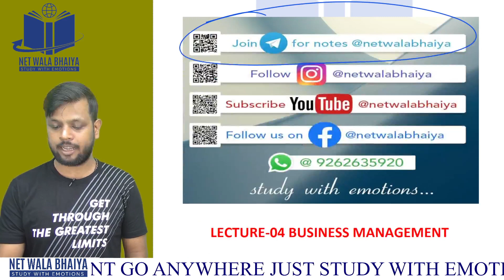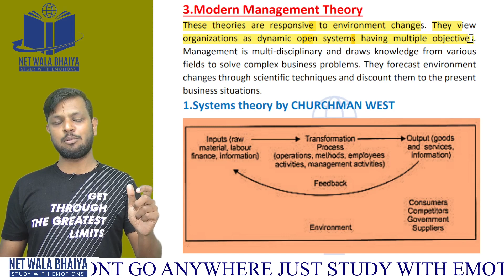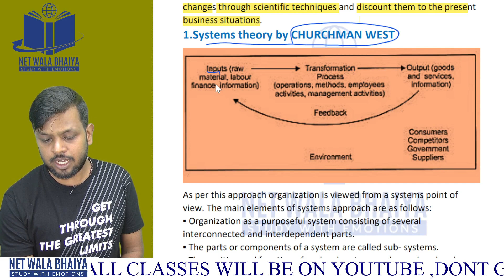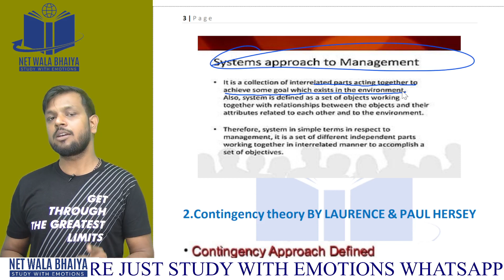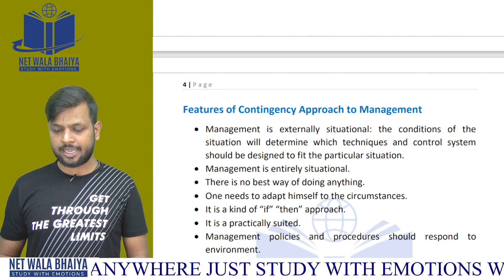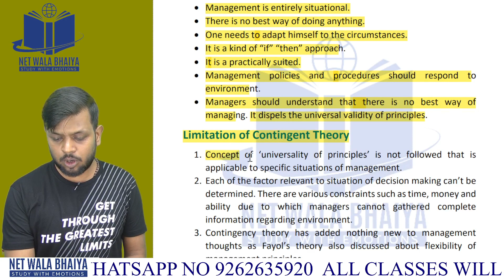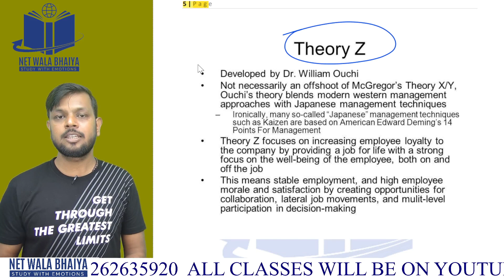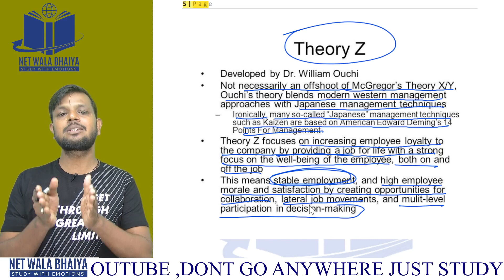SYSTEM & CONTINGENCY MANAGEMENT THEORY| LECTURE04| PAPER2COMMERCE|BY NETWALABHAIYA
Hello Guys, We are Here with a new Lecture of Business Management.

FOLLOW ON INSTAGRAM@ Net Wala Bhaiya.

ALL LECTURES ARE IN YOUTUBE.
ALLREADY WE HAVE COMPLETED
38 LECTURES OF INTERNATIONAL BUSINESS
31 LECTURE OF ACCOUNTS.
18 LECTURES OF STATISTICS
25 LECTURES OF ECONOMICS
16LECTURE OF MARKETING
3 LECTURES OF MANAGEMENT
About us:
PAPER 1 & PAPER2 COMMERCE : 8 - 9 PM EVERYDAY